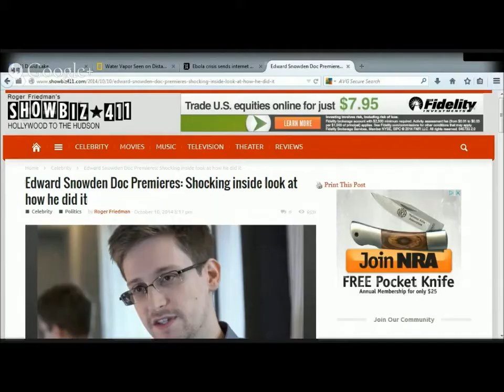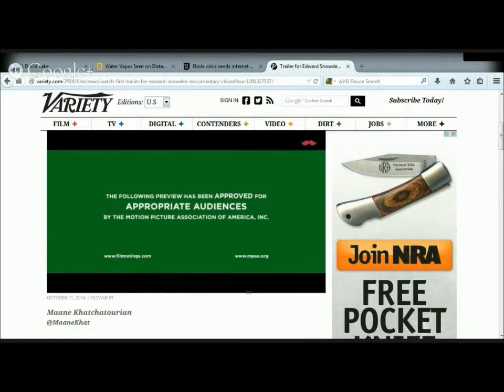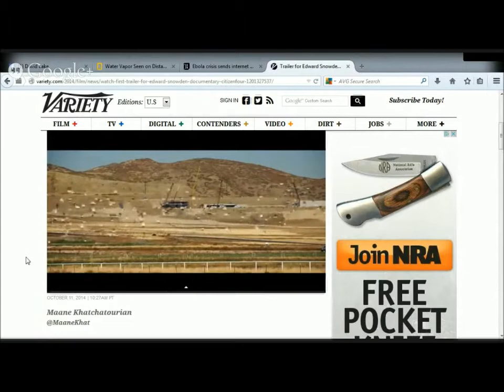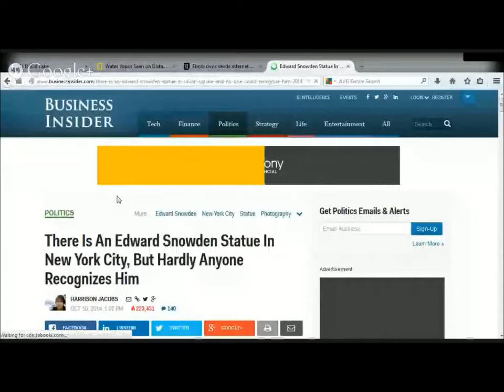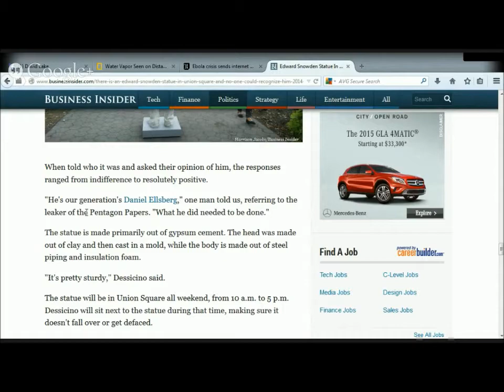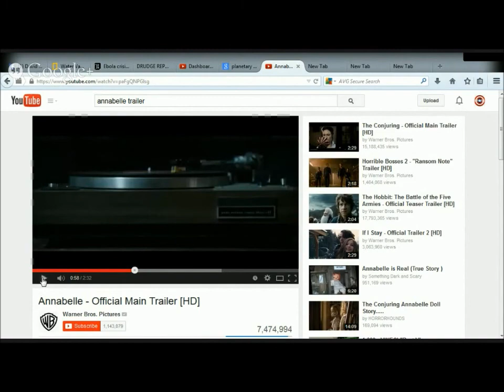Edward Snowden: Citizenfour Movie Trailer, Statue In New York City TMS MOVIE REVIEWS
Today on The Media Speaks Movie Reviews the gang discusses Edward Snowden, who should play Snowden in a movie? Daniel Radcliffe? Joseph Gordon-Levitt? The new documentary 'Citizenfour' and Art in Odd Places' new Snowden Statue In New York City - that no one recognizes... It's Harry Potter!!!

Kyle Phillips
Sam I.B. DiGangi
DLAKE 4 PREZ